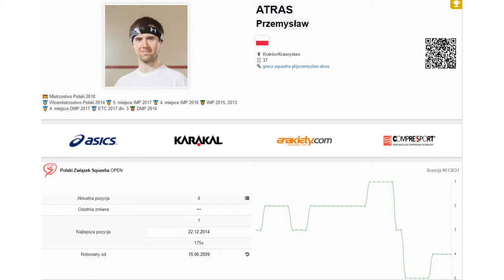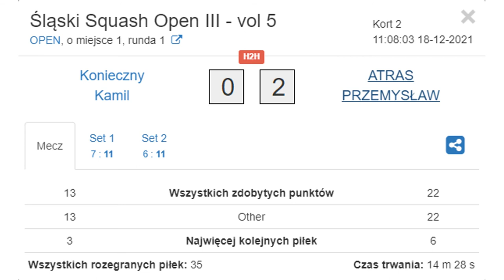Squash - Śląski Squash Open III - vol 5 Atras vs Konieczny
Zapis z meczu drugiej kolejki 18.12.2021r w Kopalni Formy.